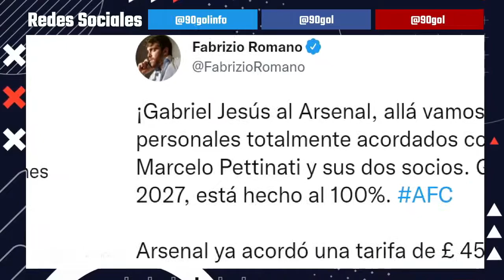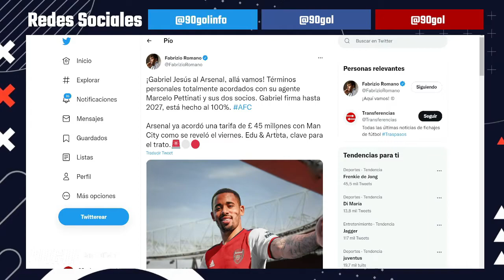GABRIEL JESUS Oficial nuevo jugador del ARSENAL ficha hasta 2027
Gracias